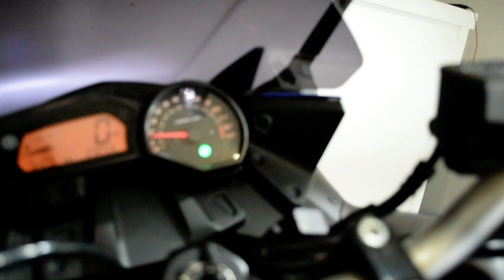2009 Yamaha FZ6R | Used motorcycle for sale at Monster Powersports, Wauconda, IL